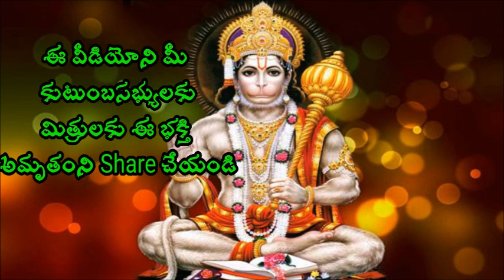లక్ష్మదేవీ కటాక్షం కలగాలి అంటే Sri chaganti koteswsra rao speeches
లక్ష్మీదేవి కటాక్షం కలగాలి అంటేSri Chaganti Koteswara Rao is an Indian scholar known for his discourses in Sanathana Dharma. A reader of spiritual pravachanams on various puranams and epics like Srimad Ramayanam, Srimad Bhagavatham, Soundaryalahari, Lalithasahasranama strotram etc., chaganti koteswararao speeches his discourses are widely followed and are telecast over television channels such as Bhakti TV and TTD and is quite popular among the Telugu speaking people all over the world.